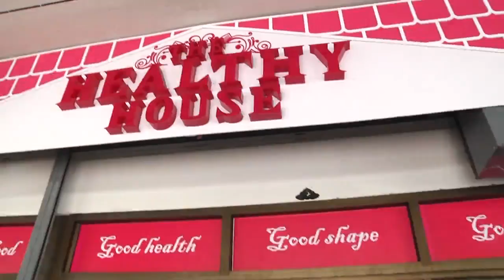พรุ่งนี้ฉันจะลดความอ้วน : Sweetery Bangkok (10 พ.ค 59) 1/3